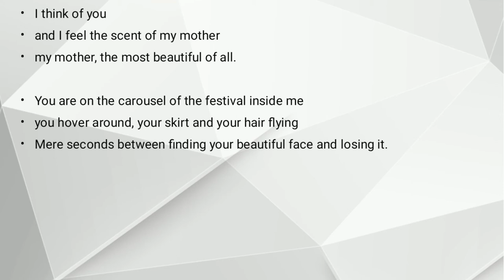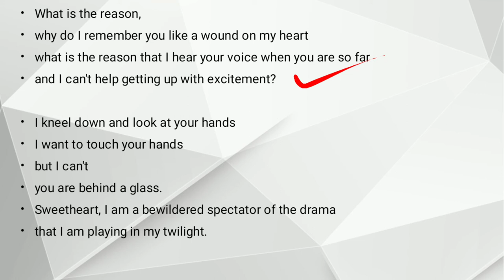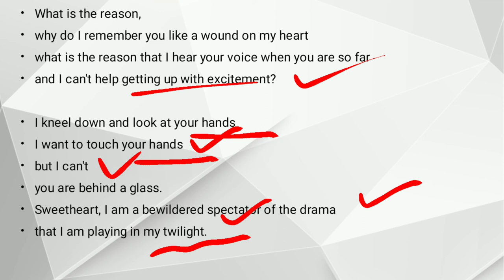I Think Of You by Nazim Hikmat Yar Line by Line Analysis and Explanation in Urdu/Hindi